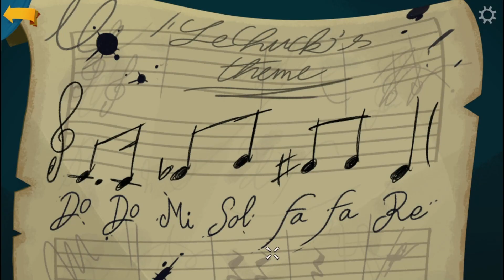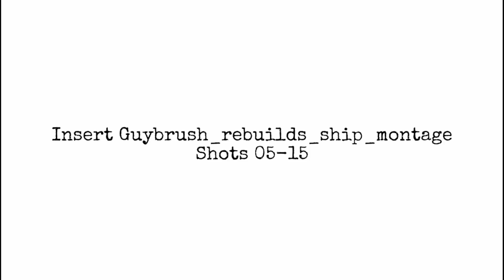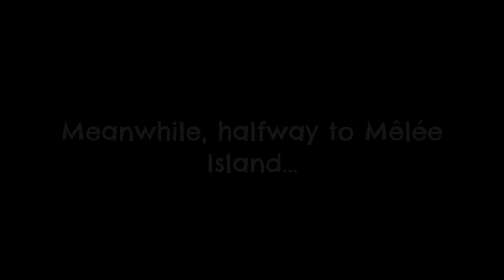Return to Monkey Island - Ep.12 - Return To Mêlée Island